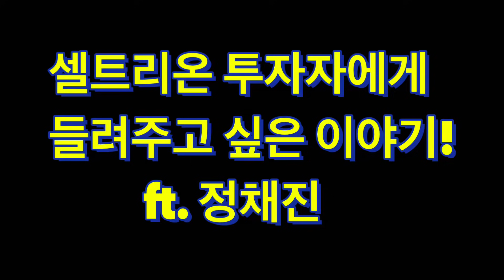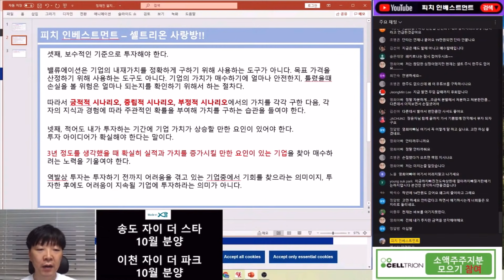셀트리온 투자자에게 들려주고 싶은 돈을 잃지않는 투자법 ft. 정채진